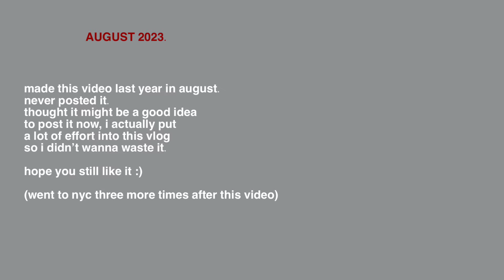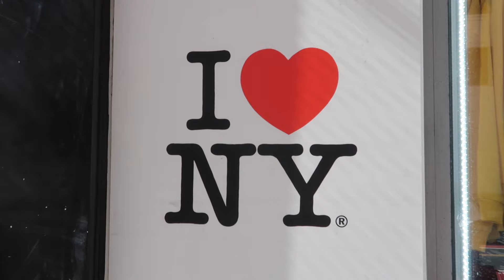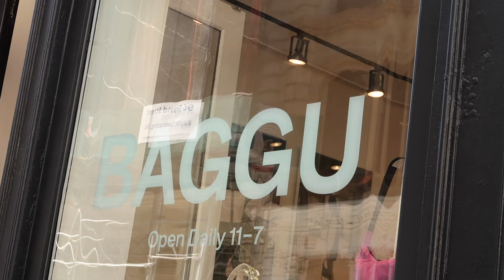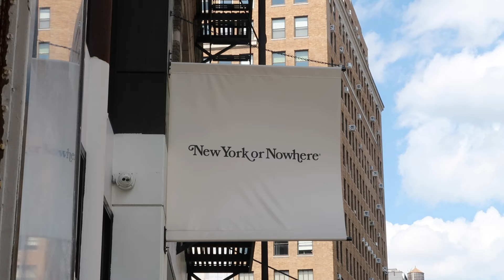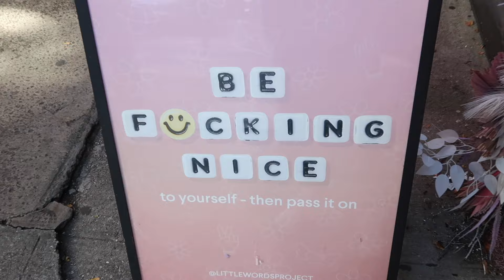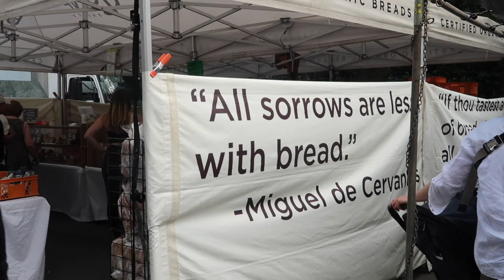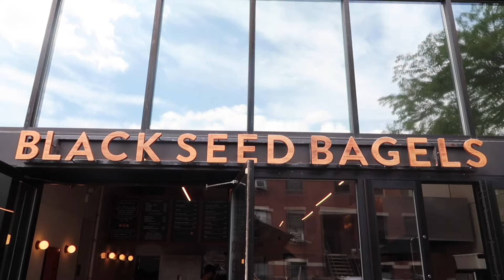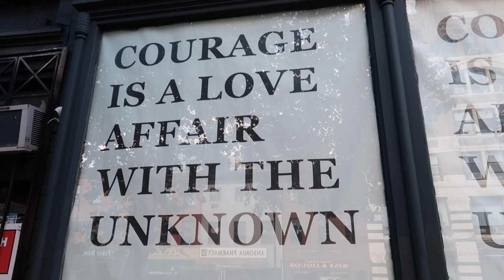new york🍸 2 days in the big apple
hi! my name is Matilde, I'm 25 yo, I live in Milan (Italy) and I'm a flight attendant and a psychology student :)

about this video: New York, 2 days in the big apple, New York vlog, New York vlog 2024, vlog, 2 days in New York, 2 days in nyc, ny, nyc, new York city, nyc vlog, nyc vlog aesthetic, nyc vlog travel, travel vlog, nyc vlog music, nyc vlog day in my life, New York I love you, New York spring, New York spring 2024 vlog, 2 days in new york, cesare Cremonini, Matilde Schiavina